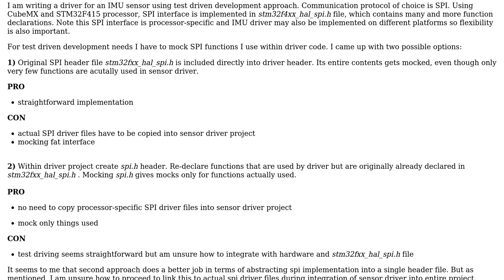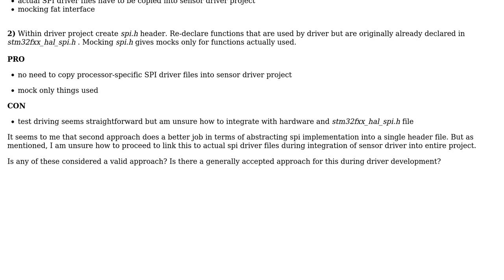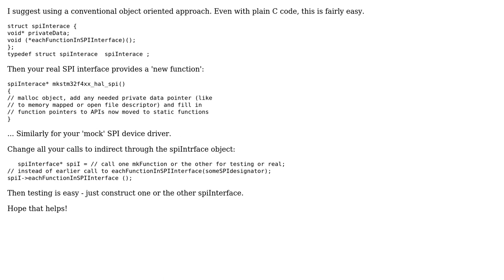Software Engineering: Handling hardware dependency while unit testing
With thanks & praise to God, and with thanks to the many people who have made this project possible! | Content (except music & images) licensed under CC BY-SA | Music | Images & others | With thanks to user Lewis Pringle user hbrezak and the Stack Exchange Network Trademarks are property of their respective owners. You are responsible for your own actions.